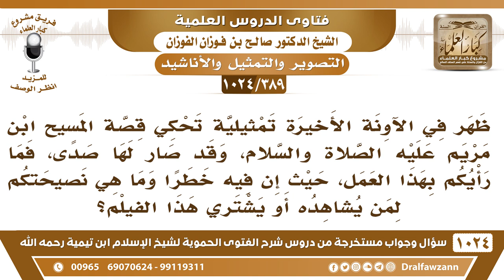[389 -1024] ظهر في الآونة الأخيرة تمثيلية تحكي قصة المسيح فما رأيكم بهذا، وما هي نصيحتكم لمن يشاهده؟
-[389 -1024] السؤال: ظهر في الآونة الأخيرة تمثيلية تحكي قصة المسيح ابن مريم عليه الصلاة والسلام، وقد صار لها صدى، فما رأيكم بهذا العمل، حيث إن فيه خطرا وما هي نصيحتكم لمن يشاهده أو يشتري هذا الفيلم؟
الجواب: لا يجوز تمثيل الأنبياء ولا الصحابة حتى، الصحابة ما  يجوز تمثيلهم وتقمص شخصياتهم، وقد صدر بهذا من رابطة العالم الإسلامي ومن هيئة كبار العلماء قرارات بتحريم هذا الشيء فلا يجوز إدخال الأنبياء في التمثيليات وتقمص شخصياتهم ولا يجوز إدخال الصحابة وتمثيل الصحابة في التمثيليات كل هذا لا يجوز.
للاشتراك في قناة الشيخ صالح الفوزان
سؤال وجواب من شرح الفتوى الحموية ( 1024 ) مقطع

للاستفسار والإقتراحات والدعم
رئيس الفريق
لمشروع كبار العلماء